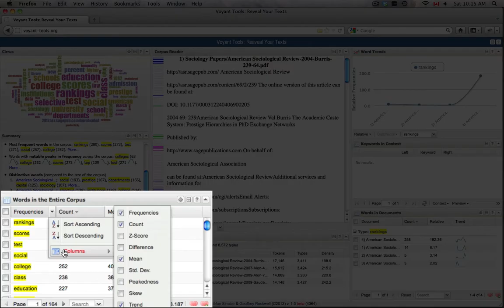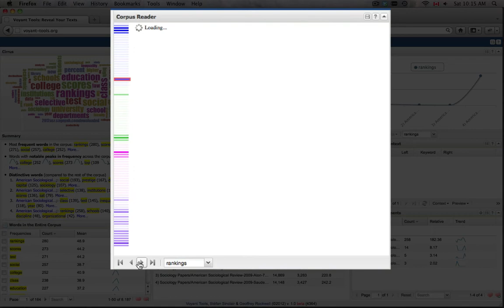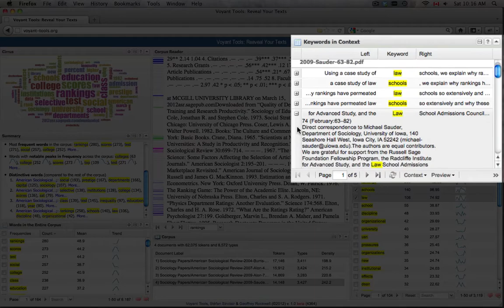Voyant Short General Tools Overview